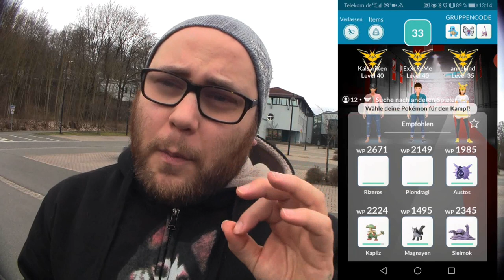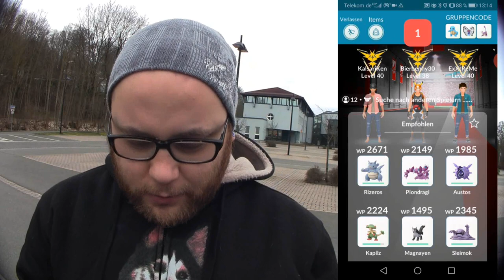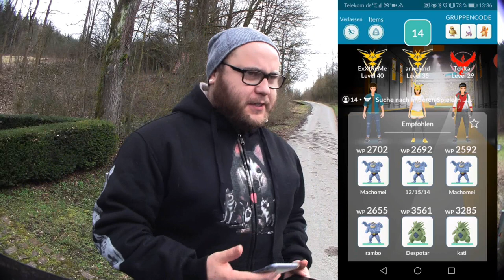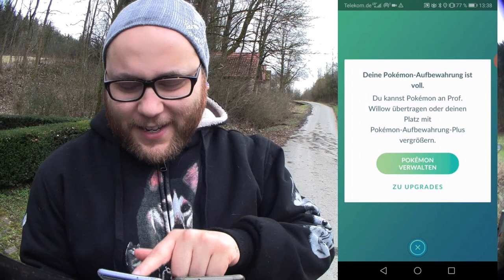Bennys Wäsche Korb !!! Als ob das ne Raid Tour war ... | Pokémon GO Deutsch # 659